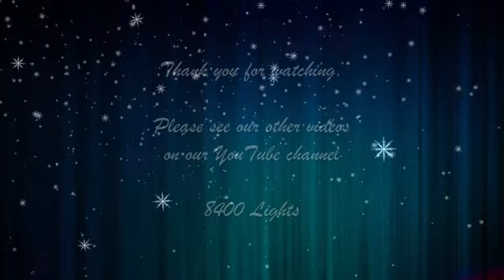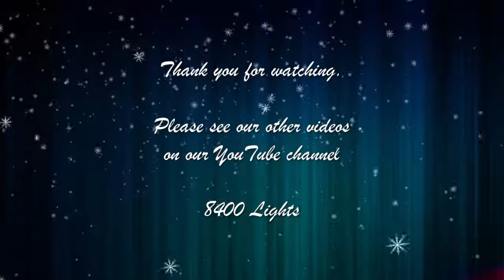TV Song (2018)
TV Song by the Blue Man Group set to Christmas Lights from our 2018 light show.